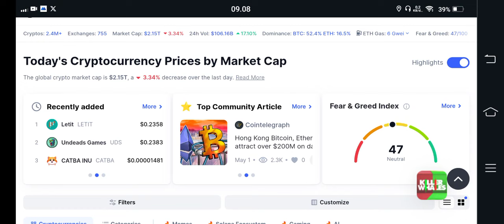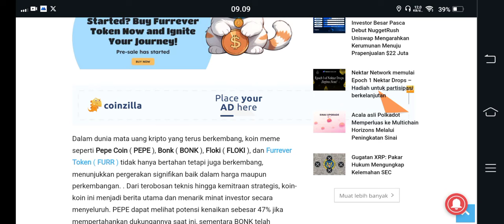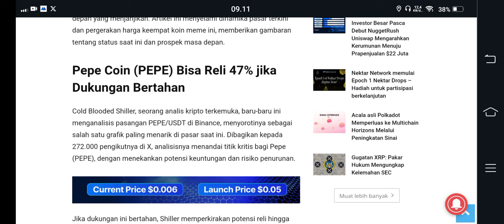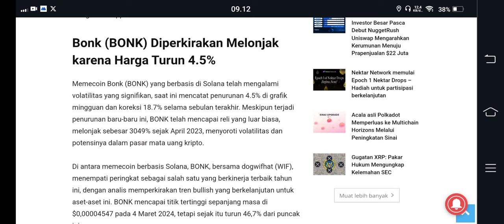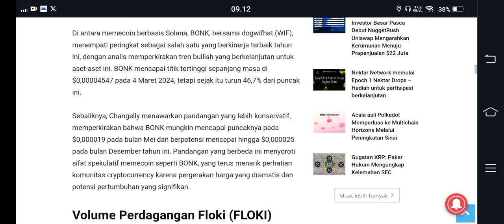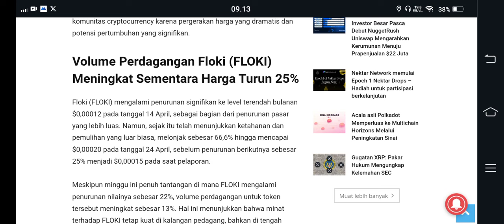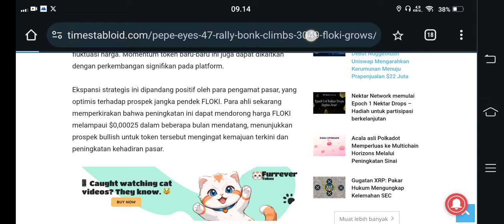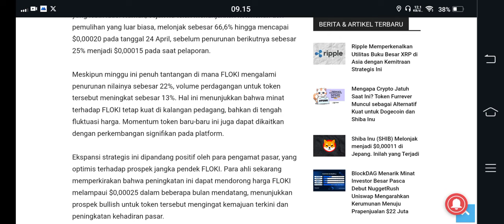3 COIN MICIN POTENSIAL..!! YANG DI PREDIKSIKAN NAIK +70.000% DI TAHUN 2024‼️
BINANCE

GATE.IO

MEXC

TOKOCRYPTO

/signup?ref=A7S3UF68

KUCOIN